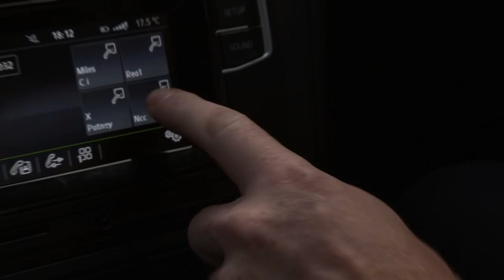Therapy Doodle Helps Sick Patients | The Dog Rescuers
In this episode of dog rescuers, rescue doodle mix Rolo is learning the ins and outs of being a therapy dog, and goes to the hospital to visit with some patients in need of mans best friend. Elsewhere, a man is caught hurting his dog on CCTV and inspectors step in to save the dogs from harms way. A homeless mans best friend is in need of immediate treatment on his neck, and Inspector Anthony reaches out to the man to get his dog the attention it needs.